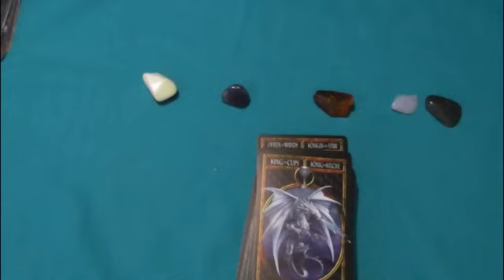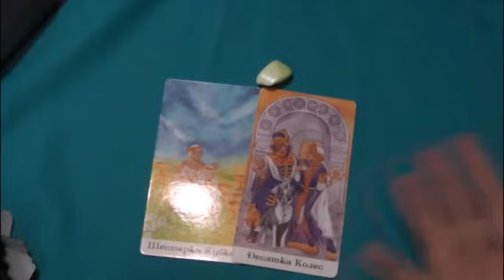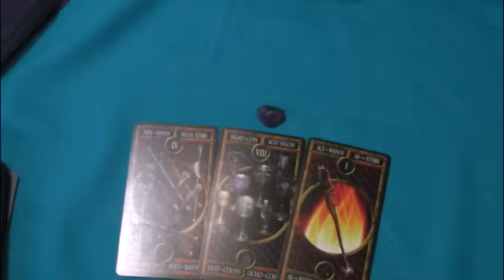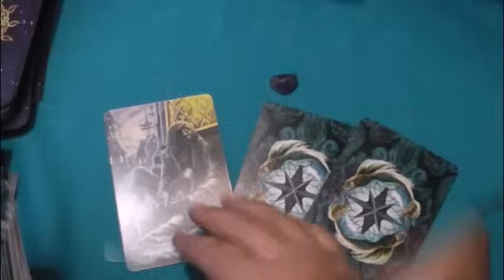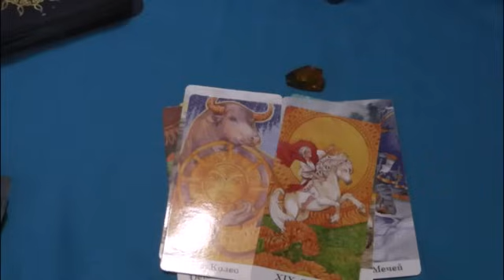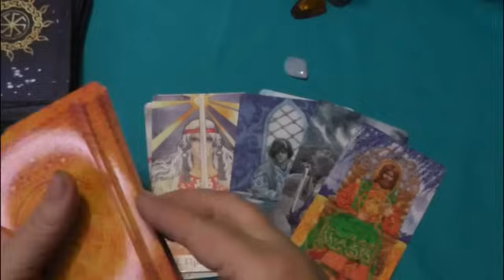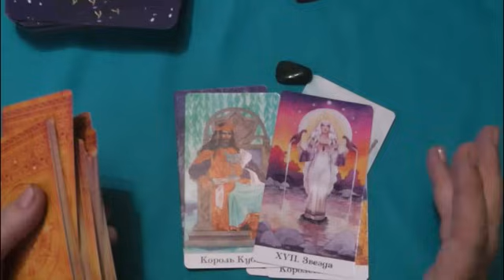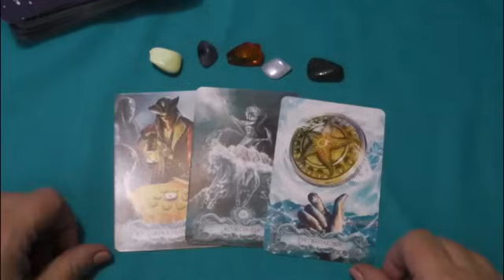Расклад на 2024